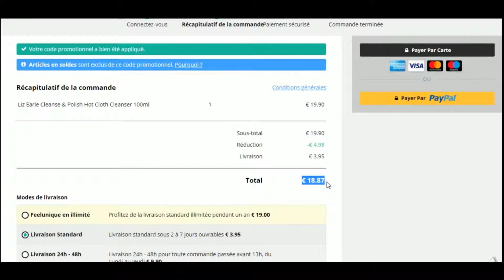Code promo Feelunique vérifié en vidéo